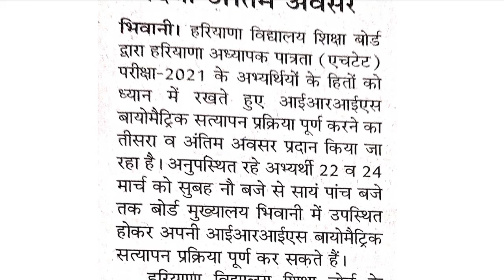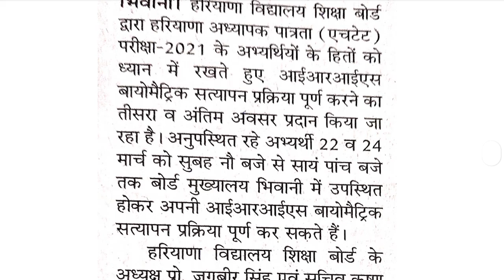हरियाणा htet 2021 बायमेट्रिक अंतिम तिथि 22 से 24 मार्च 2022 हरियाणा विद्यालय शिक्षा बोर्ड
हरियाणा htet 2021 बायमेट्रिक अंतिम तिथि 22 से 24 मार्च 2022
हरियाणा विद्यालय शिक्षा बोर्ड
हरियाणा स्टेट 2022